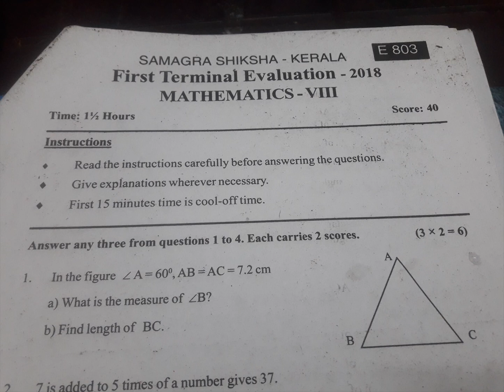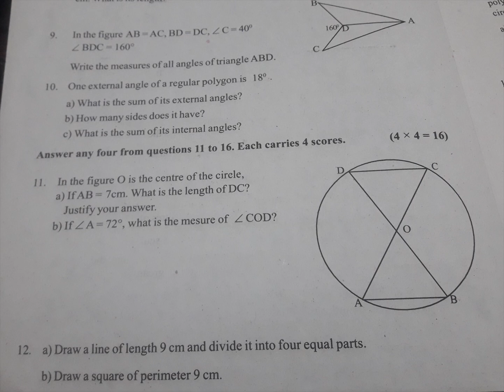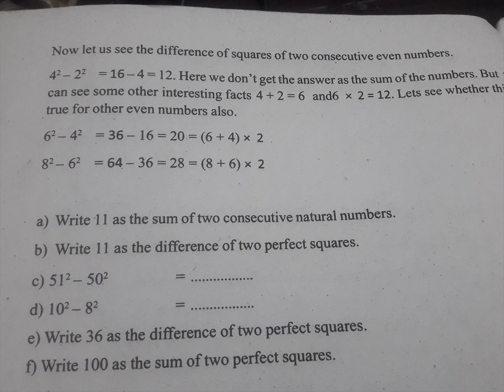CLASS 8 / MATHS / FIRST TERM 2018-19 QUESTION PAPER / KERALA 2019-20